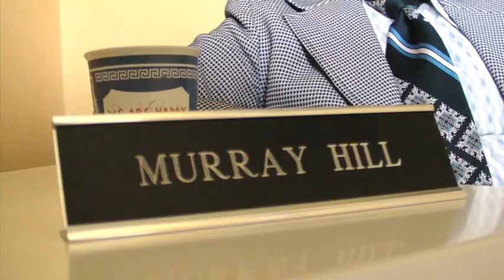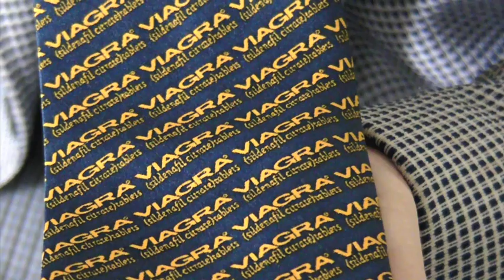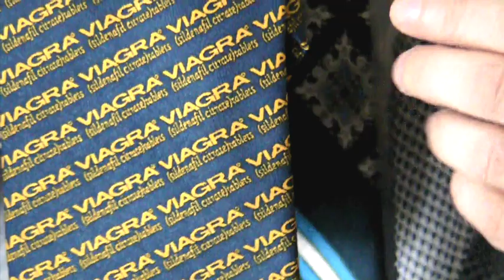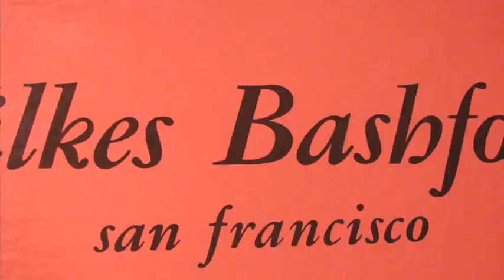TIE BIZ with Murray Hill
The King of New York Nightlife and comedian, Murray Hill, shares the inside stories on his infamous and elaborate polyester necktie collection. Forever fashion forward/backward, Murray's tie collection is vast, unique and all showbiz!